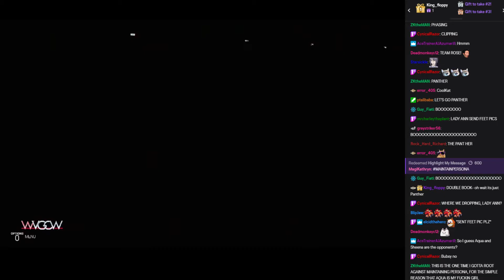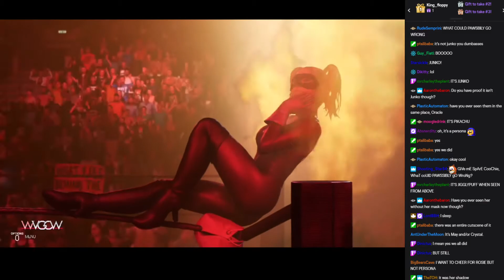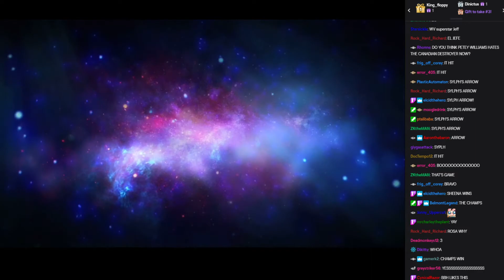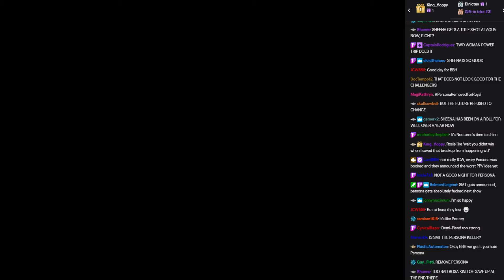WVGCW S13E7: - 15: Tag Team Match: Princess Rosaline & Panther Vs. Sheen Fujibayashi (c) & Aqua (C)